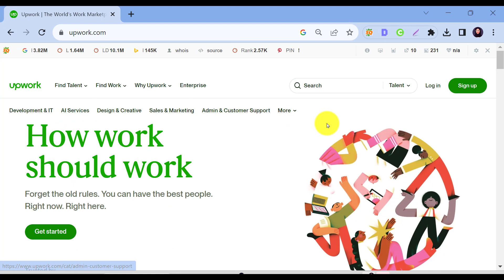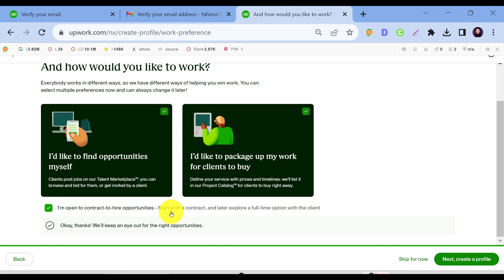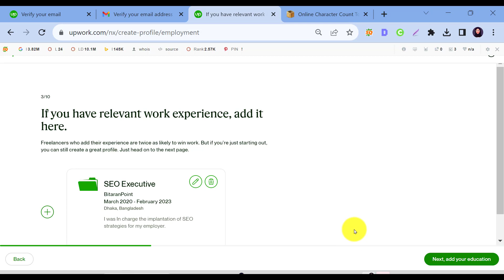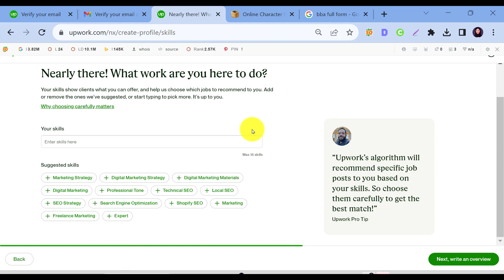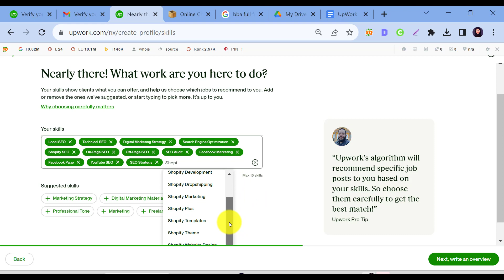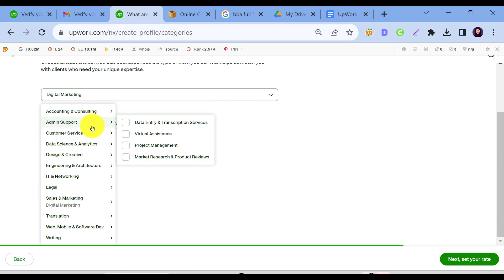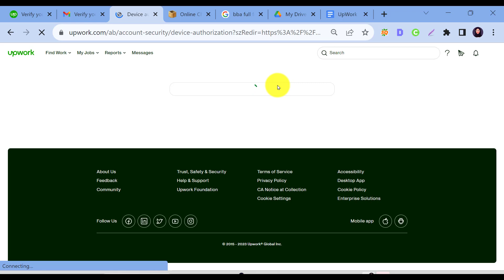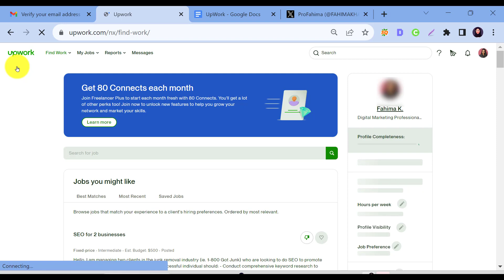how to create Upwork account 2023। Upwork Account Create । Bangla Tutorial।